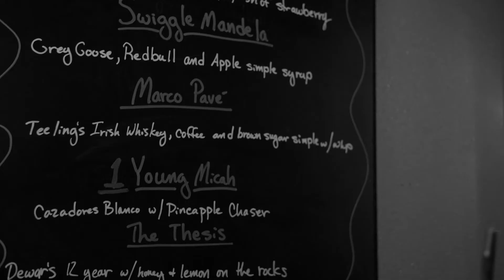Marco Pavé (Performance Recap) @ The Thesis in Portland, OR · Feb 2019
We are simply trying to promote the artists that perform on our showcase

Video by Lord Burgundy